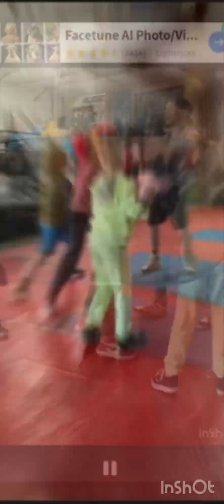MBT kid class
the intro-
to the 3:30pm after school Kids-Class
at MBT